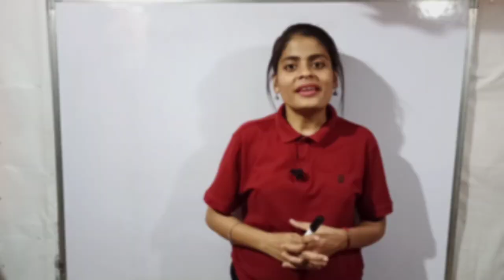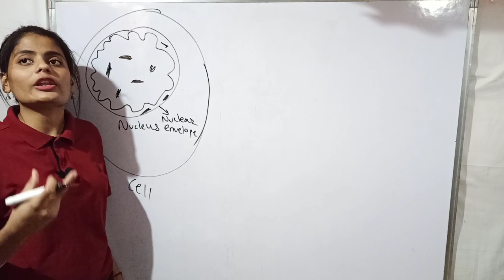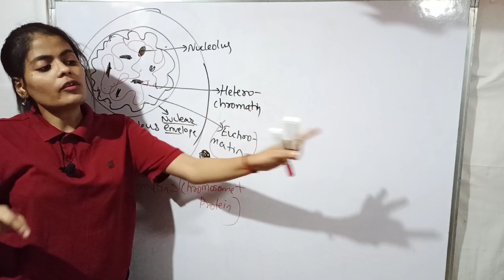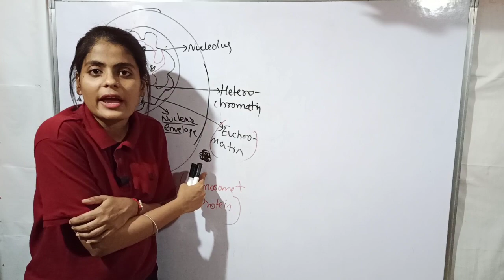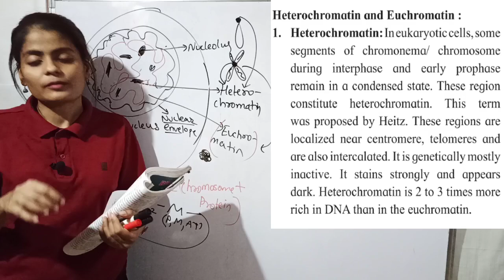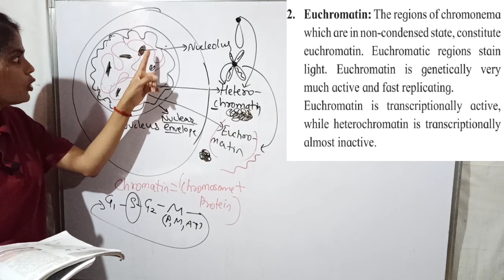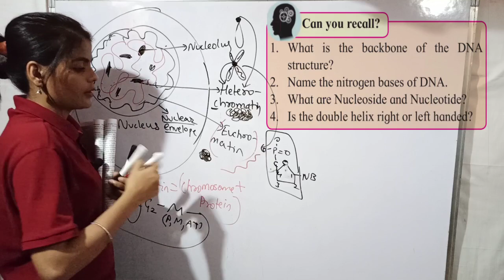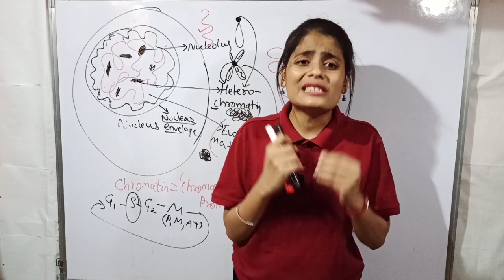Class XII Biology - Molecular basis of inheritance - Heterochromatin and Euchromatin.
The characteristics of Molecular basis of inheritance - Heterochromatin and Euchromatin in Eukaryotes explained in detail.